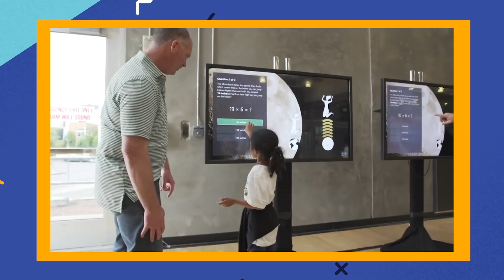Microsoft Unboxed: Technology in Sports (Ep. 3)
CLARIFICATION: In addition to being a technologist, Anil Kumble is actually the *founder* of Spektacom. He’s also a world-renowned cricket legend, and was the captain—and later the coach—of the Indian cricket team. Learn more about Anil and the Power Bat

►In the third episode of Microsoft Unboxed, Sonia and Colleen discuss the intersection of technology and sports. First, they explore a workshop run by Microsoft and local WNBA team Seattle Storm, focused on teaching kids STEM skills and life lessons through basketball. Next, they dive into the Power Bat, a cricket bat infused with IoT sensors, and how Anil Kumble, a former player and current Spektacom technologist, is partnering with Microsoft to investigate how data can improve player and fan experiences. Watch to learn more about how technology in sports can transform experiences in this week’s episode of Microsoft Unboxed.

►Microsoft Unboxed is a new weekly YouTube series from Microsoft, hosted by Sonia Dara and Colleen O’Brien. We’ll look at Microsoft’s latest technology, and the people and stories behind the tech. Tune in every Thursday at 9 AM PT for new episodes.